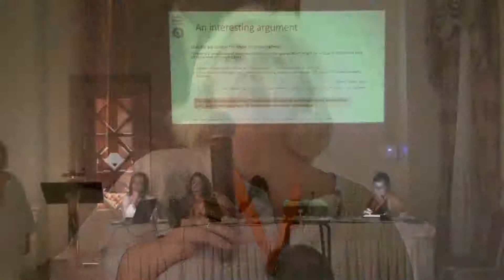Greek ACM-W GEC 2019: Professional Development Track - Evgenia Vagianou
1st Summit on Gender Equality in Computing 2019: Professional Development Track. Presentation by Ms. Evgenia Vagianou, Deree - The American College of Greece.
Session Chair: Prof. Athena Vakali.
Video by P. Karioris.

The Greek ACM-W aims at fostering gender mainstreaming, enhancing & advocating gender balance in computer-related scientific & professional fields in Greece.